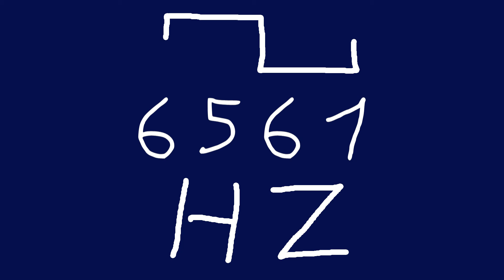6561 hz square